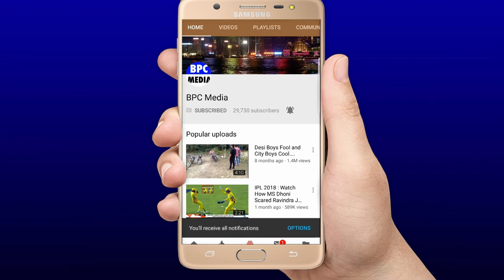देखिए,ICC ने नो बोल पर किया यह अनोखा नया नियम लागू,IPL में भी लगेगा नियम जान कर आपके होश उड़ जाएँगे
This Video Is about ICC New Rule On No ball